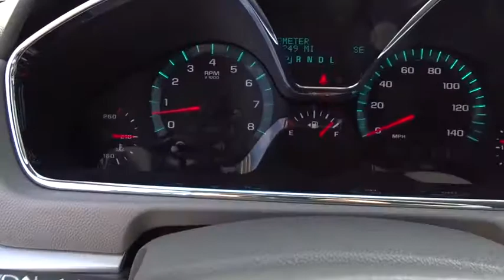2014 Chevrolet Traverse Smyrna GA 339473A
2014 Chevrolet Traverse  - Stock#: 339473A - VIN#: 1GNKRFKD7EJ243055

Steve Rayman Chevy
2155 Cobb Pkwy SE

Odometer is 32921 miles below market average! CARFAX One-Owner. Steve Rayman is happy to serve all of Atlanta area customers from our new and used car dealership. Can't find the car you are looking for? We will be happy to locate a vehicle that satisfies your needs.